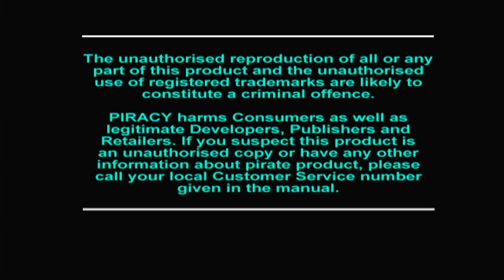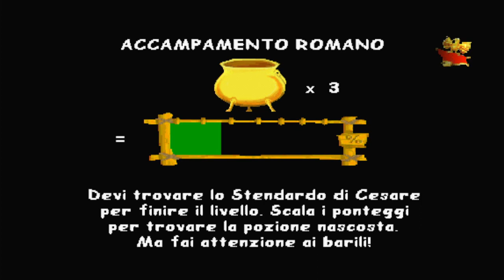Asterix - Battaglia dei Galli #3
ATTENZIONE: la puntata è stata registrata nei giorni della vicenda del canale TheBordeline e sulla conseguente polemica partita da Alessandro Gassmann. Se non siete interessati cominciate a guardare il gameplay dal 10° minuto in poi.

Terza puntata di &#34;Asterix - Battaglia dei Galli&#34; condotta da Andrea.